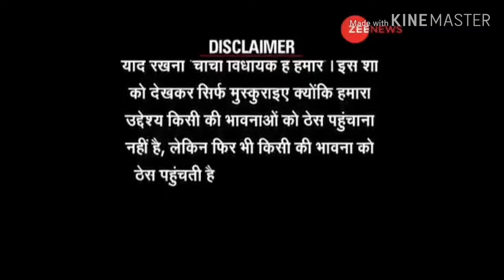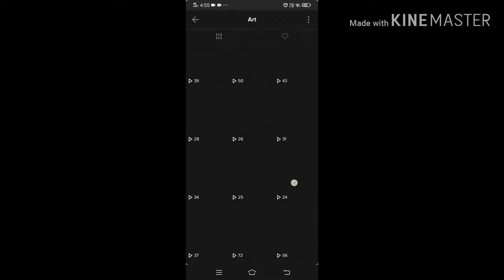Rosting Tiktok artists | Ep#1@The Roster Artist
Hi Atrians, this is my first rosting video .